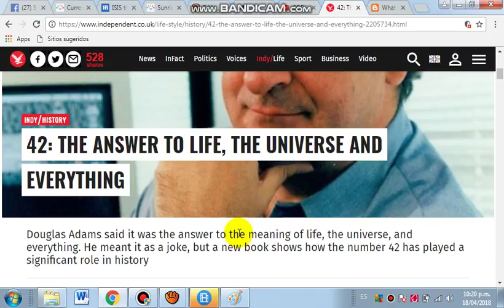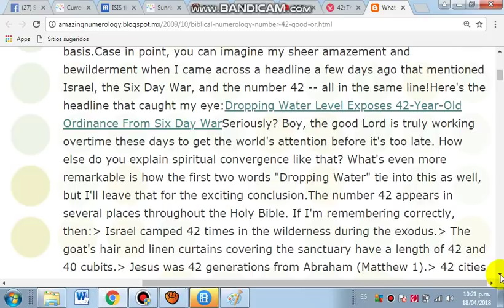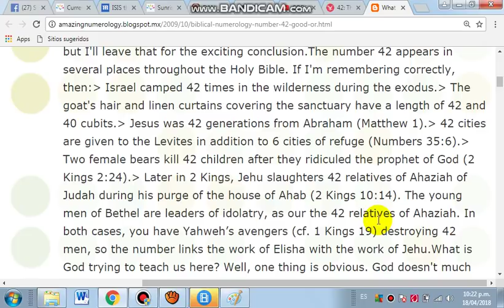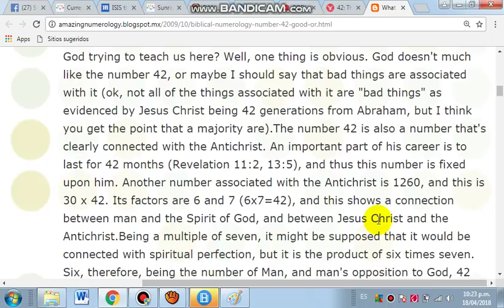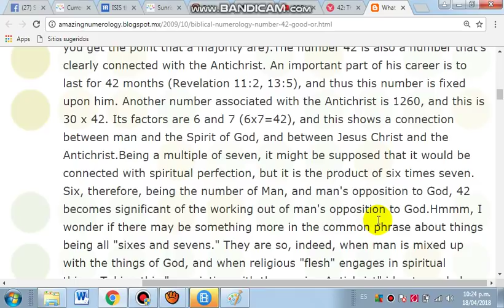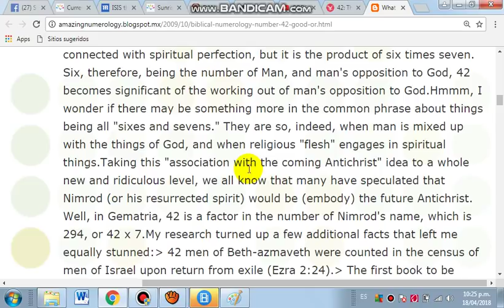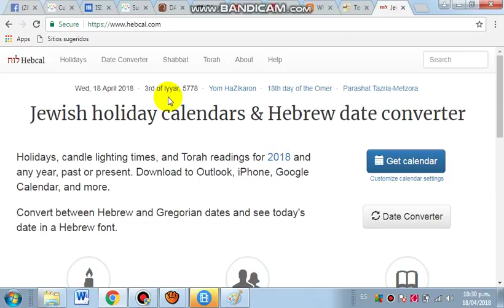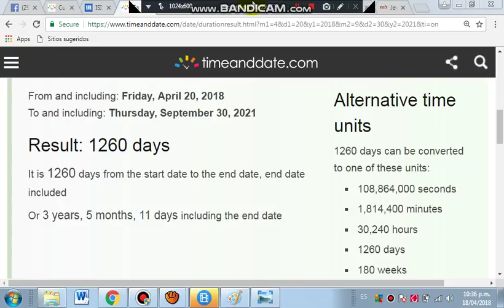42 = ANTICHRIST... 42 MONTHS, 1260 DAYS BEGIN ON APRIL 20 (42)?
the-answer-to-life-the-universe-and-everything

Biblical Numerology (The Number 42) Good or Bad?